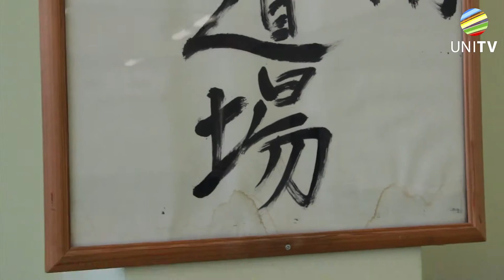Universiade Faces #6. Irek Zinnurov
Get to know more about Universiade 2013 venues, sports competitions, schedule and sportsmen every day, for the next 3 months. This episode is devoted to ambassador Irek Zinnurov!